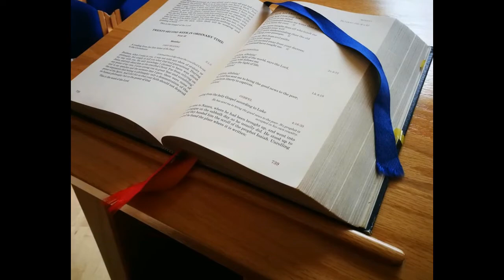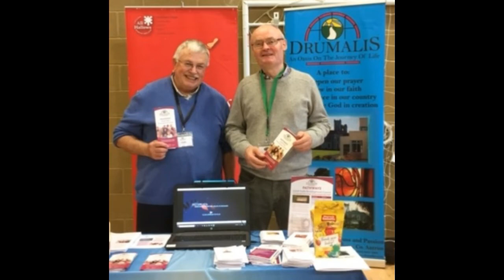2020 Drumalis Easter Message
Happy Easter from all at Drumalis!